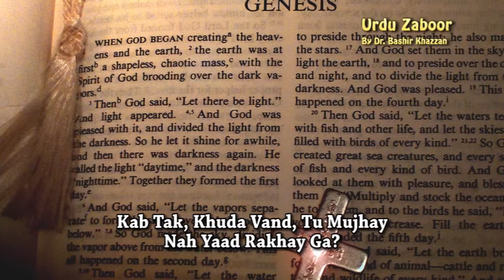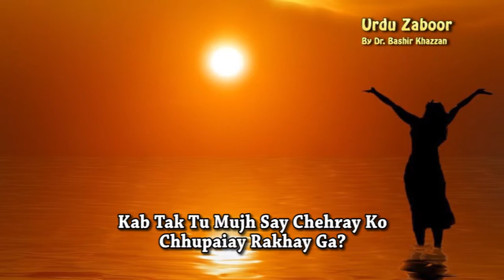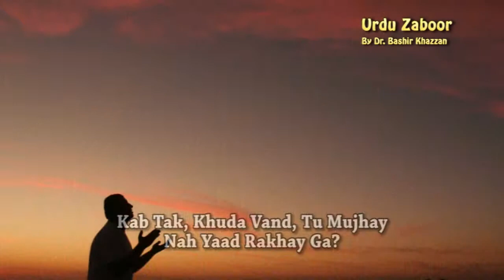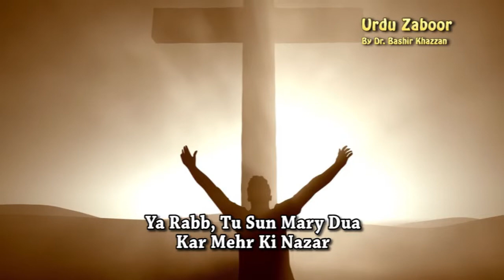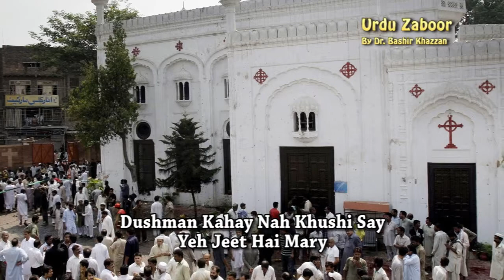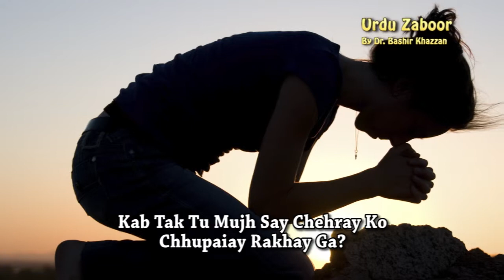Zaboor 13 _ Kab Tak Khuda Vand Tu Mujhay by Ghulam Abbas